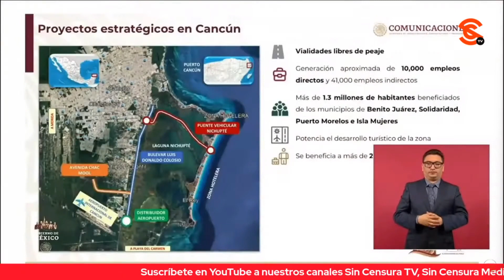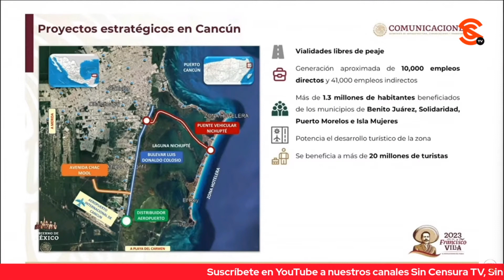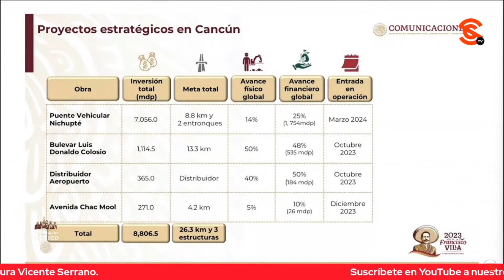HABITANTES DE QUINTANA ROO BENEFICIADOS CON OBRAS ADYACENTES A TREN MAYA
Un representante del Gobierno de Quintana Roo dio a conocer en la mañanera los proyectos adyacentes al Tren Maya en su estado con los que se generan aproximadamente 10 mil empleos directos y 41 mil empleos indirectos, así como más de 1.3 millones de habitantes beneficiados y más de 20 millones de turistas beneficiados.